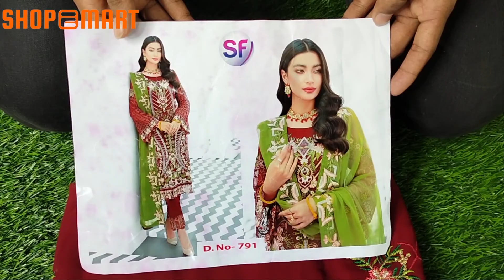Maroon Color Combination Ideas for Dresses || Kurtis || Suits || Embroidered Maroon Collection 2022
👉👉heavy embroidered suits with sequence work
👉👉with designer Chiffon Net Dupatta with heavy work
👉👉inner butter

shop Latest mustard color dress from shopemart at low price

🛒অর্ডার করতে আপনার অথবা রিসিভারের
১।  নাম :
২।  এড্রেস :
৩। ফোন নম্বর :
৪।প্রোডাক্টের ছবি বা কোড নম্বর  :